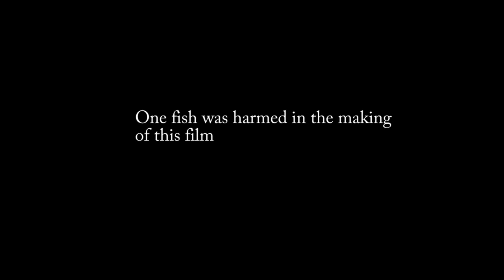A Fish Tale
The story of the one that DIDN'T get away!